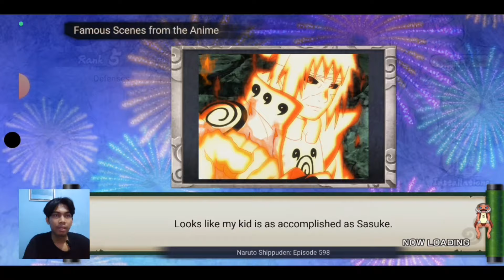NGERI AKUNNYA PEMAIN LAMA NXB MR MAXNYA 8 - NARUTO X BORUTO NINJA VOLTAGE